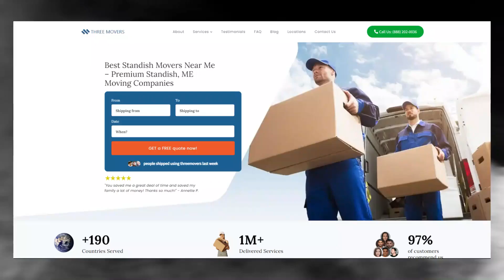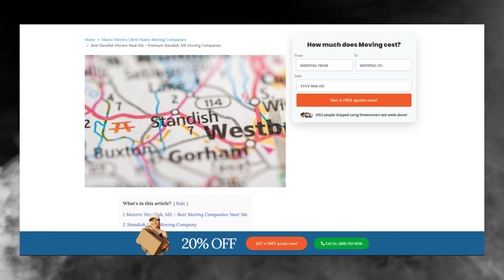Fast and Affordable Standish Moving | Standish's Premier Moving Specialists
🚛 Welcome to Three Movers - Your Premier Moving Service in Standish, Maine! 🚚

Are you planning a move in or around Standish and looking for a reliable and efficient moving service? Look no further! Three Movers is here to make your relocation experience smooth, stress-free, and downright enjoyable.

🏠 Efficient Moving Services in Standish:
At Three Movers, we pride ourselves on providing top-notch moving services tailored to meet your specific needs. Our team of experienced and professional movers is dedicated to ensuring the efficient and secure transport of your belongings. Whether you're moving within Standish or embarking on a long-distance journey, Three Movers has you covered.

📌 Locations We Serve in Standish, Maine:
Three Movers operates throughout Standish and its surrounding areas, ensuring that you can rely on us for all your moving needs. Whether you're moving to a different neighborhood, across town, or even to a nearby city, our dedicated team is ready to assist you. From the scenic neighborhoods along the Ouachita River to the bustling downtown area, Three Movers has Standish covered.